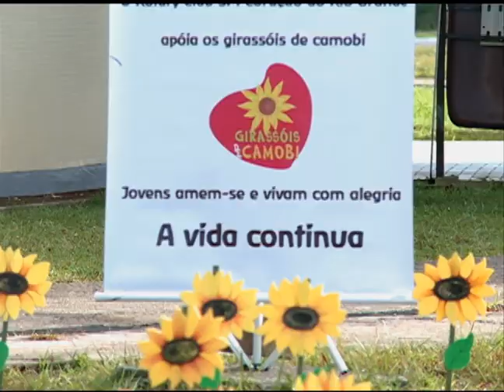VT TV Campus - Movimento dos Girassóis